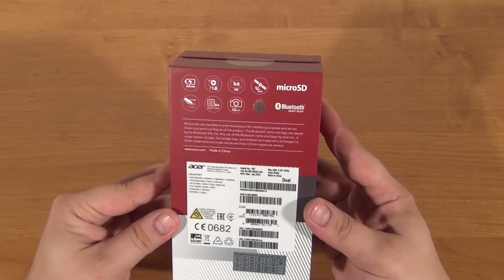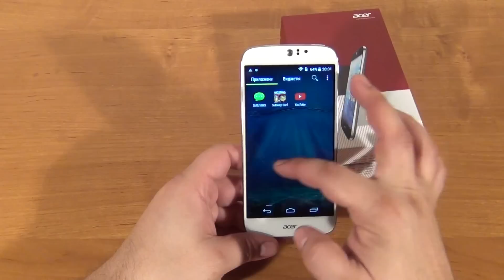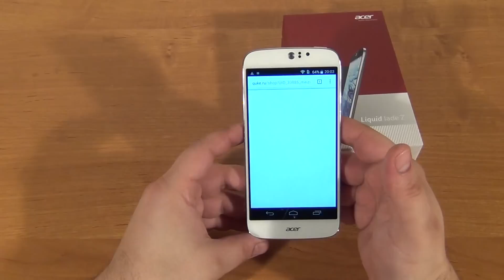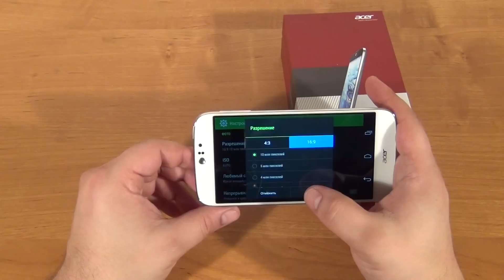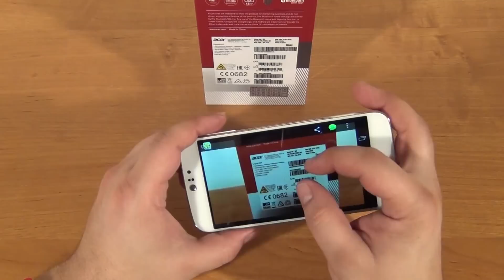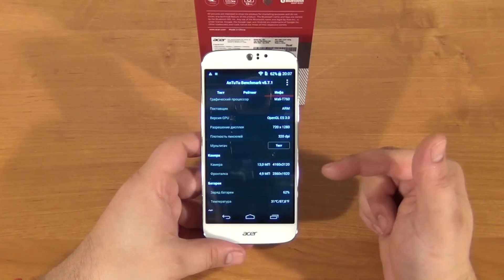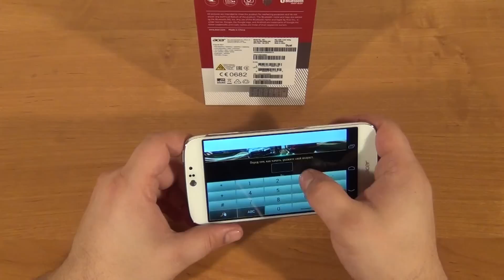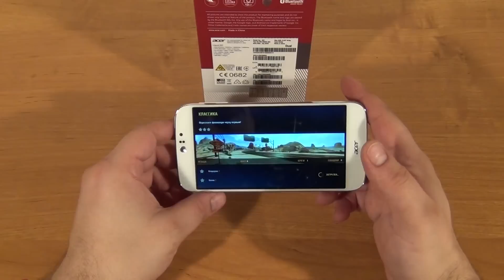Обзор Acer Liquid Jade Z ◄ Quke.ru ►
Интернет-магазин Quke.ru представляет видеообзор смартфона Acer Liquid Jade Z
Узнать цену, описание на смартфон Acer Liquid Jade Z, а также купить, Вы можете перейдя по ссылке: